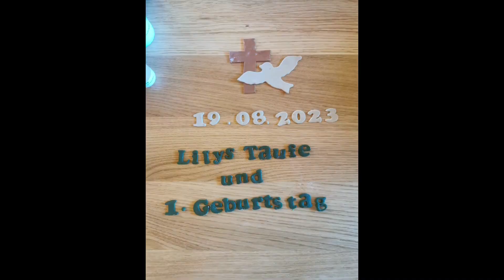🦊ich kreiere eine Torte mit der Einladungskarte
Wenn euch das Video gefallen hat lasst mir ein Like und Abo da, damit unsere Torten Community weiter wächst :)

TORTENRECHNER
-Torten machen wie ein Profi mit den perfekten Maßen und unglaublich leckeren Geschmacksrichtungen
-für Anfänger und Fortgeschritten
-meine besten Rezepte in einer Datei
-mit Videoanleitung und allen wichtigen Infos zum nachbacken
-12 verschiedenen Tortengrößen (einstöckige, zweistöckige und dreistöckige)
-16 Rezepte (Tortenböden, Füllungen, Cremes zum einstreichen)

Link zum Tortenrechner

Ich freue mich auf euer Feedback und hoffe dass ihr dadurch noch mehr Spaß am backen habt :)

MEINE SELBST DESIGNTEN NOTIZBÜCHER ZUM THEMA TORTEN GIBT'S BEI AMAZON, PERFEKT FÜR EURE LIEBLINGSREZEPTE

Video Link:

 • Niwel - Bad Love (Instrumental) (Vlog...

Lochtüllen Set
Lebensmittelfarbe Colour Mill clay
Lebensmittelfarbe Colour Mill forest
Lebensmittelfarbe Colour Mill orange, latte

XOXO
Amelie